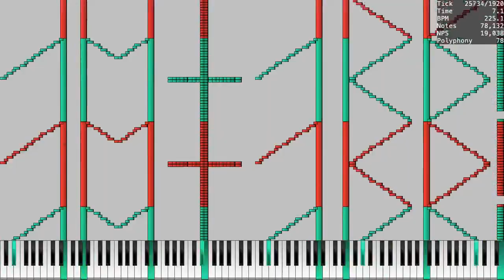(Nut MIDI) (1M views + 1K subscribers special part 2) 1M + 1K Final